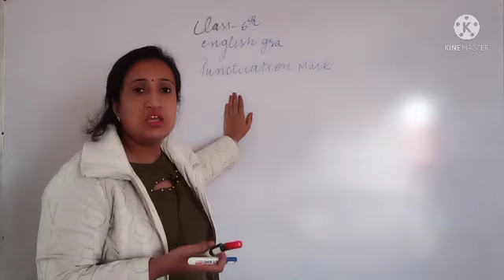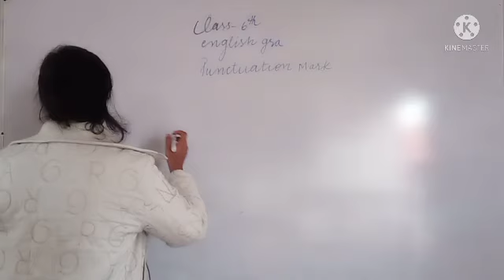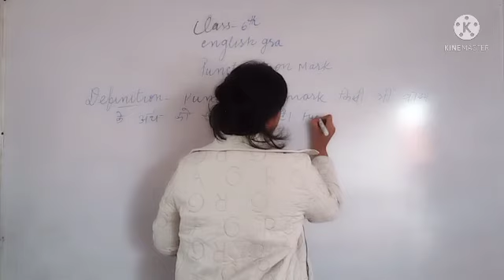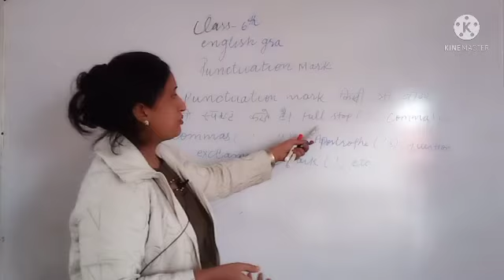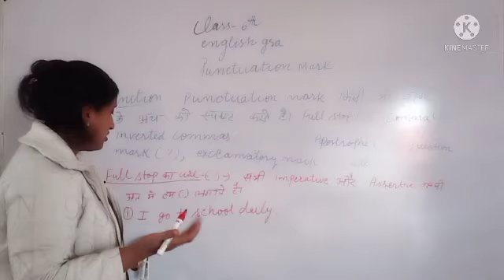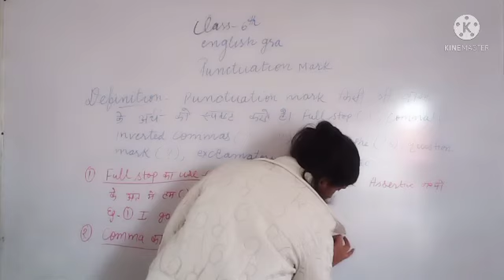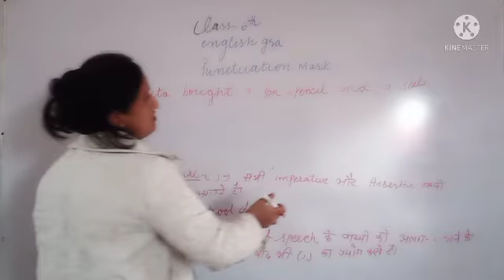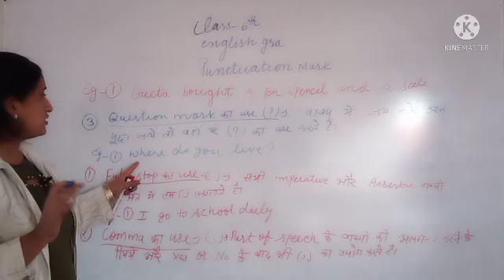RBSE ||English||6th|| Punctuation Mark